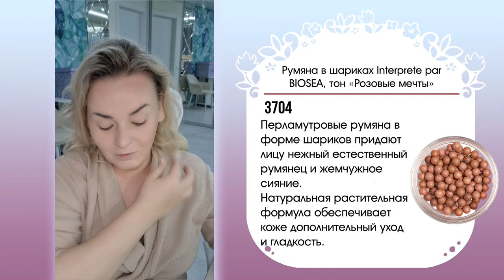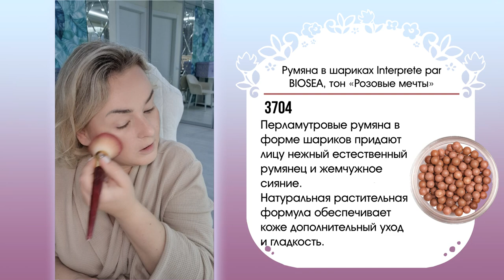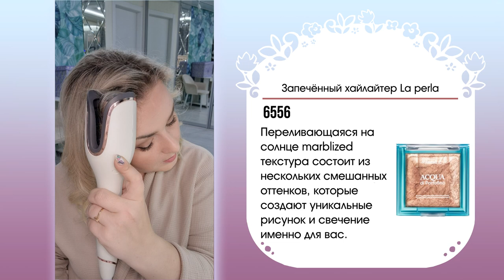Макияж на съемки.